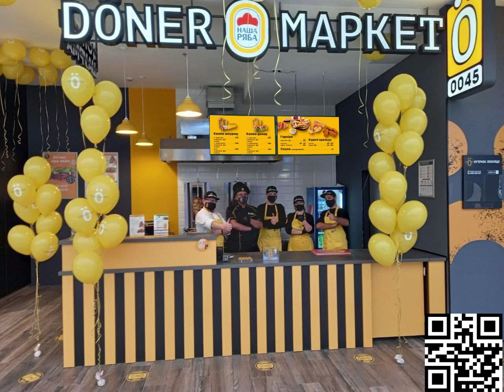innovativedmc DSGO MHP digitalmenu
Масштабування digitalsignage проекту впровадження @dsgo.global системи централізованого управління audio video контентом digitalmenu від @InnovativeDMC у мережі М‘ясомаркет DONER холдингу МХП триває.